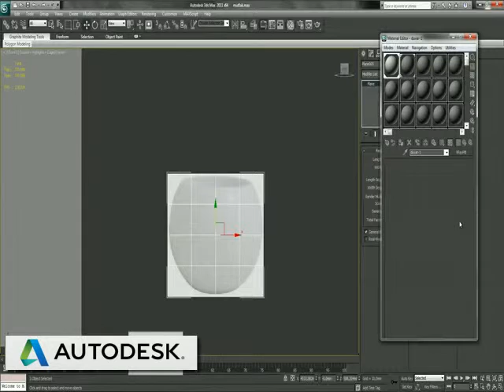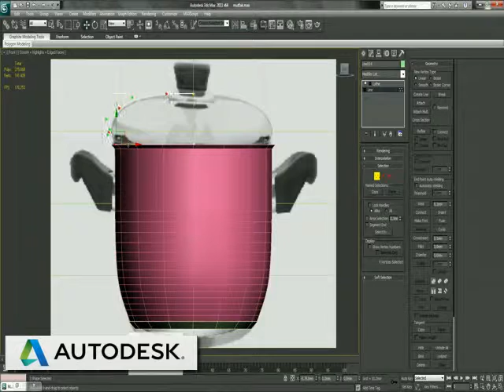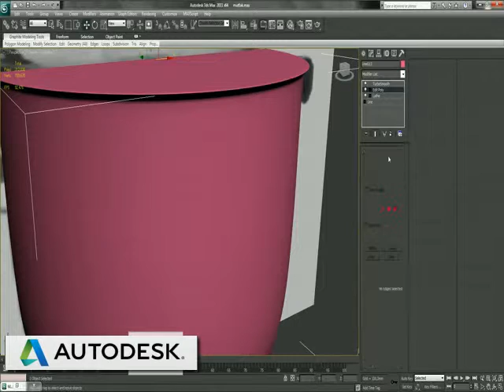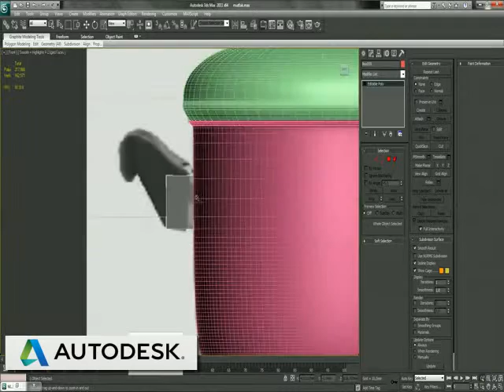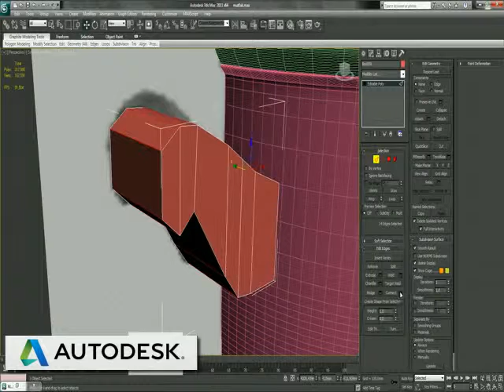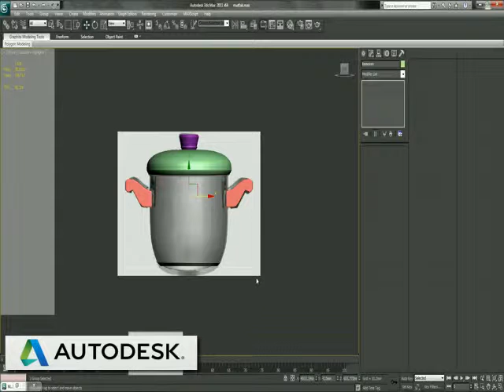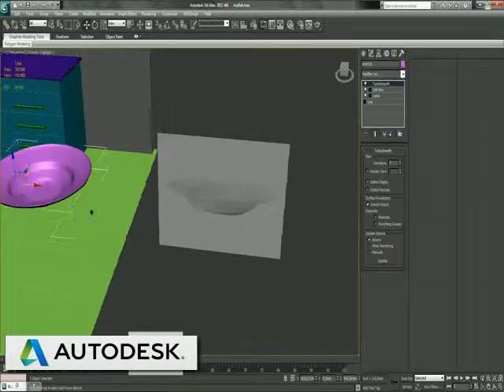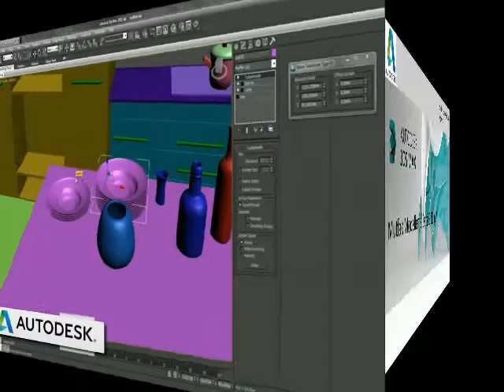Mutfak Modelleme Dersi Bölüm 7